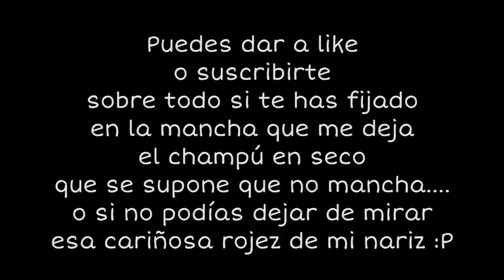Maquillaje con sombras de ojos de Bobbi Brown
♥♥♥ Info ♥♥♥

Pro longwear concealer de mac en el tono nw20
brocha pro43 de burlesque
base sheer glow de nars en el tono santa fe
brocha real techniques buffing brush
razor sharp de urban decay
brocha 140 de mufe
primer potion eden urban decay
lápiz orpheus de mac
colorete taupe de nyx
shimmer brick bobbi brown tono pink quartz
gaiety de nars
máscara in extreme dimension 3D black de mac
lápiz de cejas Anastasia medium brown y para fijar brow drama de maybellyne medium brown
champú en seco de tigi y sea spray de lush
paleta de sombras de bobbi:
·Sparkle eye shadow Pebble
·Taupe
·Grey
·Mahogany
·Camel
·Bone